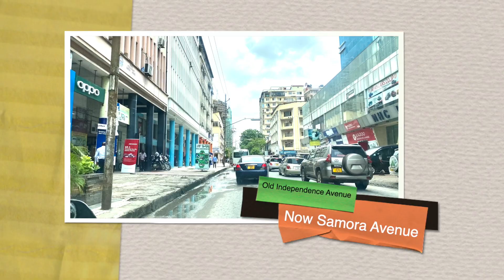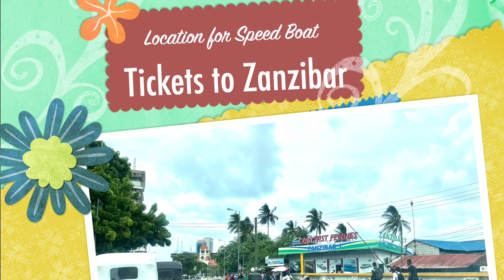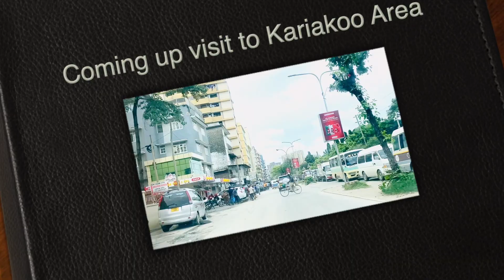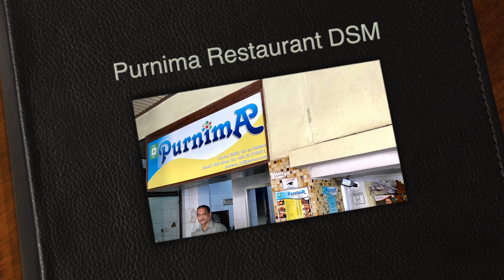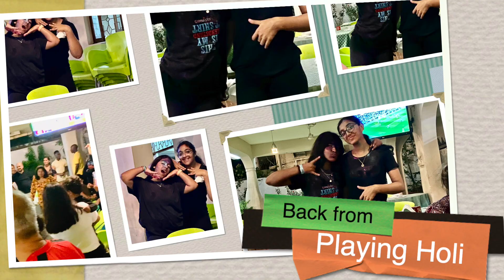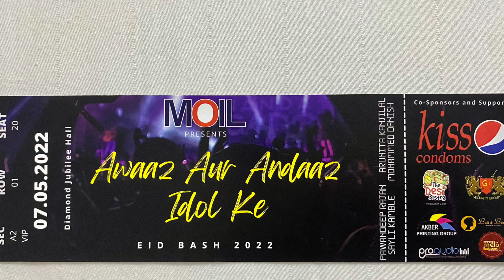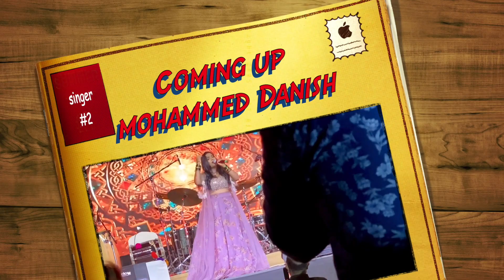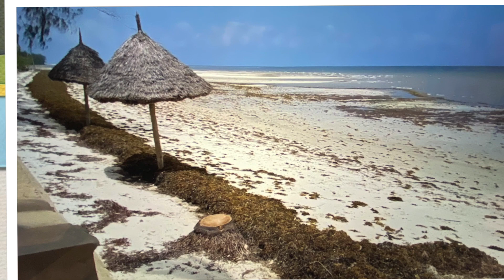Dar Es Salaam Memories 2022 Part 2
The video contains song highlights of Sa Re Ga Ma Pa Show at Diamond Jubilee Hall in DSM, street vendors, photos and clips of streets including some aerial views, few restaurants,  Butiama Beach Resort in Mafia Island. We have included background music to enhance the experience.